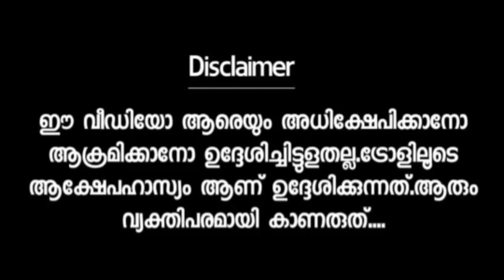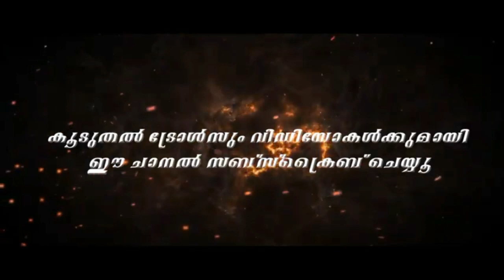ഭർത്താവിനെ വെള്ളത്തിൽ മുക്കി കൊല്ലാൻ നോക്കി 😂| @NoorjahanRisham Troll Malayalam🤣